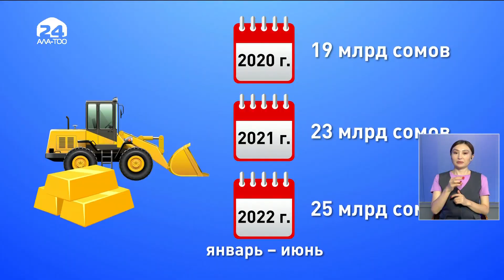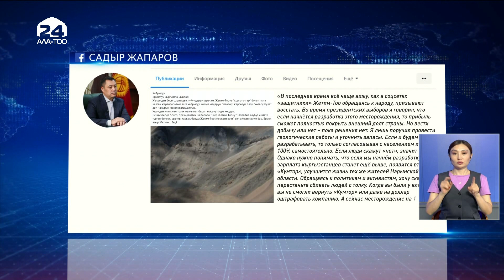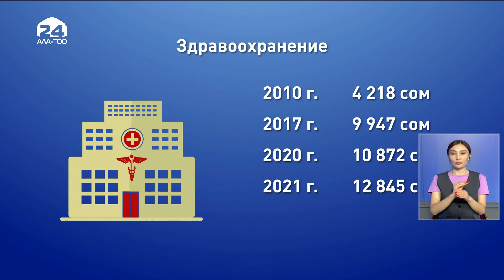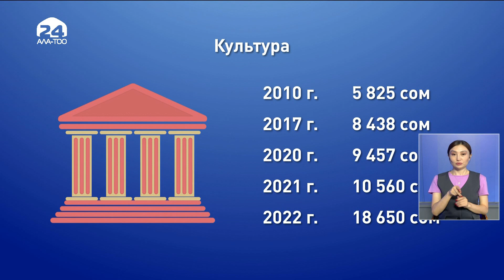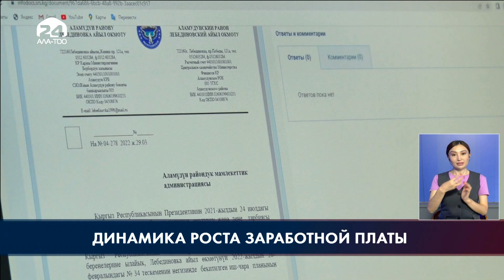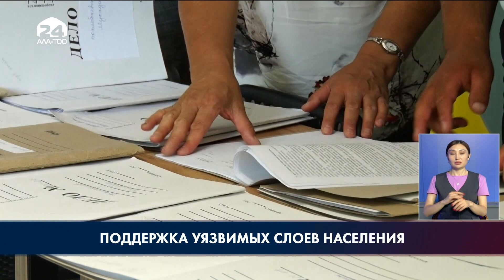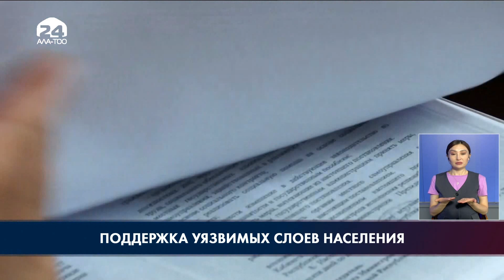Новости Кыргызстана | 18:30 | 15.08.2022